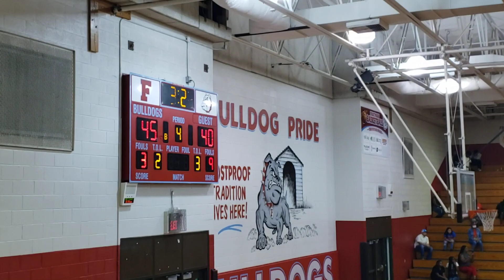Frostproof Bulldogs vs Hardee Wildcats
Tonights Basketball Varsity game.